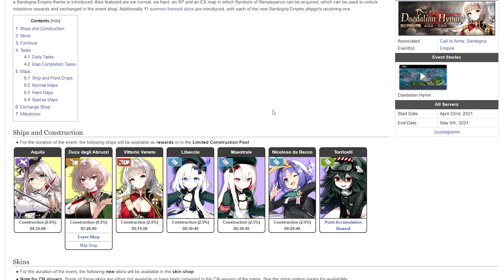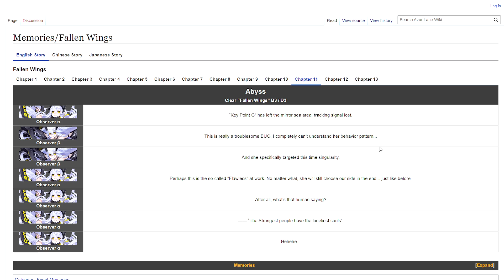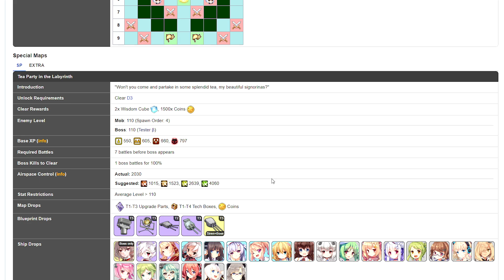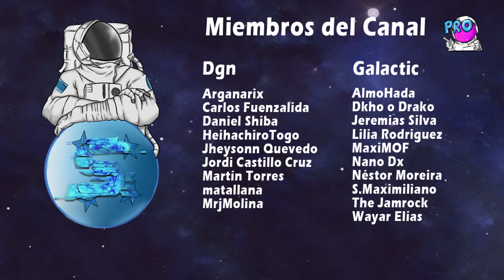Overview Daedalian Hymn: Consejos de Farmeo, Mapa, Shop y Tester ???? - Azur Lane